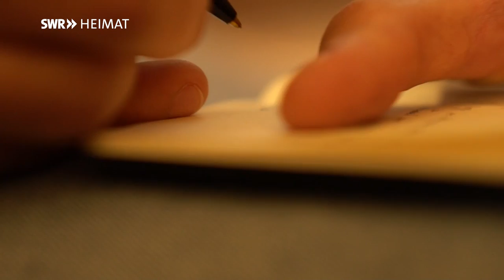Mit Autor Daniel Wolf unterwegs in Speyer | SWR Heimat | Menschen in Rheinland-Pfalz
„Für einen Autor historischer Romane ist Speyer eine Goldgrube.“ Christoph Lode (41) alias Daniel Wolf lässt sich für seine Bücher gerne vom historischen Flair seiner Heimatstadt Speyer inspirieren. Mit dem Historienroman „Das Salz der Erde“ gelang ihm 2013 der Durchbruch. Inzwischen ist mit „Die Gabe des Himmels“ bereits der vierte Band der Saga um die lothringische Kaumannsfamilie Fleury erschienen. „Geschrieben habe ich schon immer gerne“, erzählt er, „es ist für mich einfach eine natürliche Form des Ausdrucks, natürlicher als Reden.“ Unter seinem echten Namen schrieb Christoph zunächst Fantasy-Romane, erst später wechselte er mit dem Namen auch das Genre. „Das Interesse fürs Mittelalter war bei mir schon immer sehr, sehr groß. Da war es für mich folgerichtig, die Leidenschaft fürs Erzählen und die Faszination am Mittelalter zu verbinden.“ Am Mittelalter interessiert ihn vor allem die Fremdheit der Lebens- und Gedankenwelt. „Verglichen mit unserer Gegenwart ist das eine fremde Epoche und mich fasziniert es, diese Welt zu erforschen und sie für meine Leserinnen und Leser erlebbar zu machen. Ich will sie in vergangene Welten entführen und ihnen ermöglichen, das Mittelalter wirklich zu spüren.“